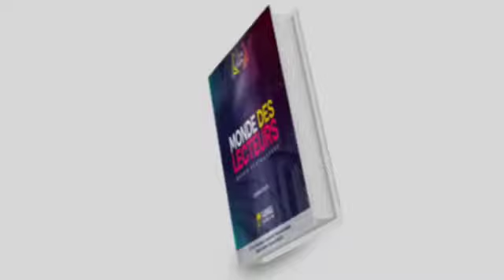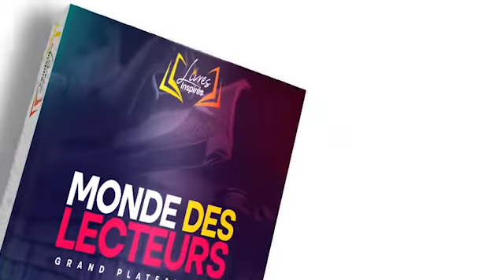Livres Inspirés : A ne pas rater, Grand Plateau Monde des Lecteurs 2022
Invite : Coach Sanders ZAGABE